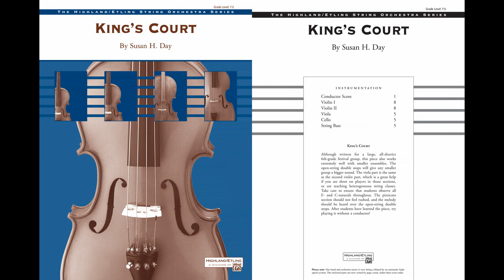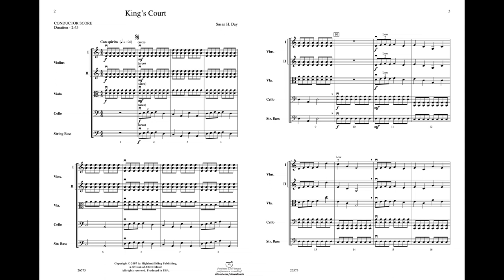King's Court, by Susan H. Day – Score & Sound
King's Court
By Susan H. Day
Item: 00-26573
Series: Highland/Etling String Orchestra
Ensemble: String Orchestra
Format: Conductor Score & Parts
Grade: 1.5
This stately piece uses open string double stops and pizzicato to achieve its regal sound. The use of low second finger is reinforced for violins and violas. Though suitable for advanced elementary or middle school string players, it is fun for all levels. All parts in this confidence-building selection remain in first position with easy rhythms. The minor melodies and driving rhythms will invigorate your students! This title is available in SmartMusic.